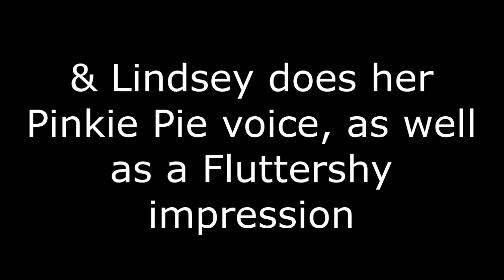Swigga breaks character & Lala does her Pinkie voice